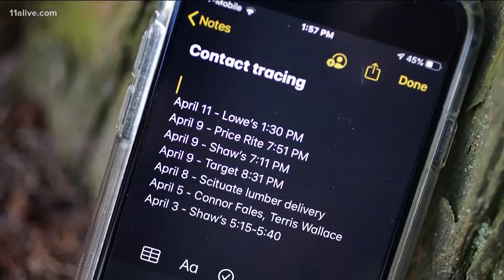Here's why contact tracing is important in the fight against coronavirus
This is an important step in disrupting the chain of infection.